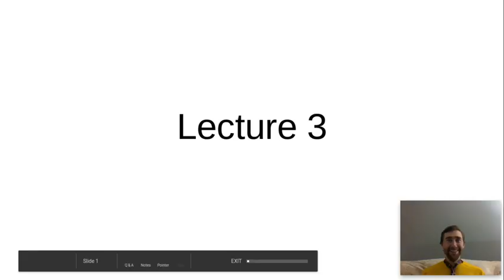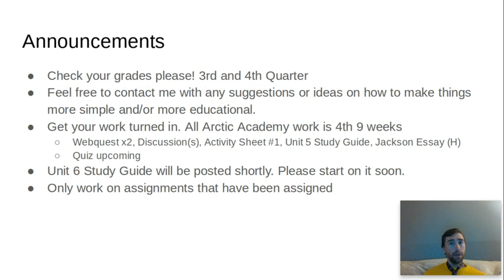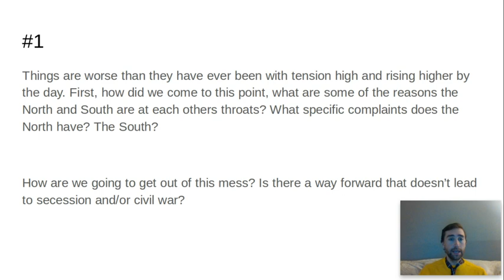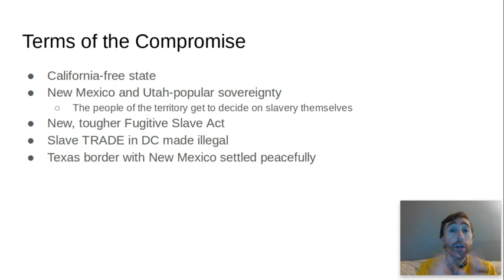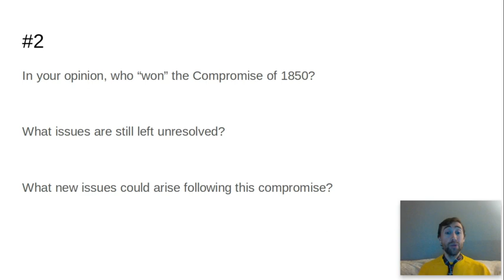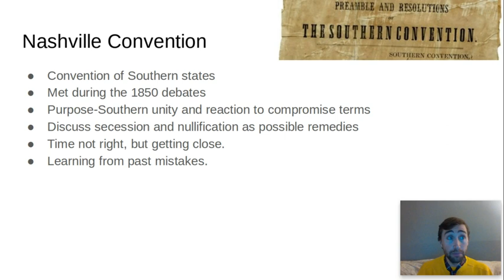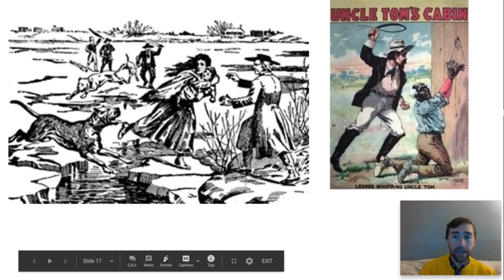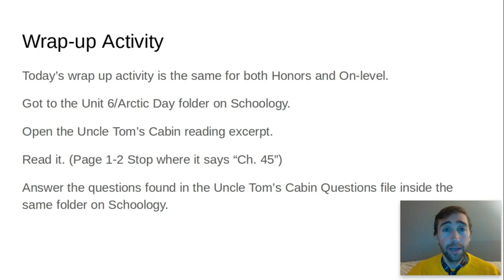Arctic Academy Lecture #3